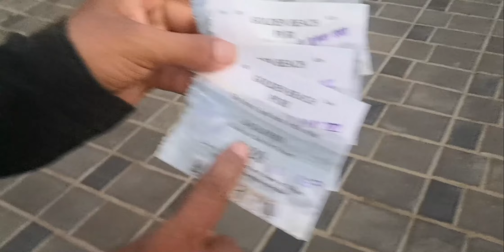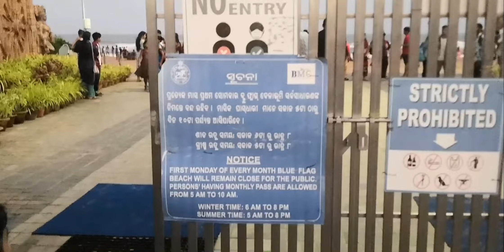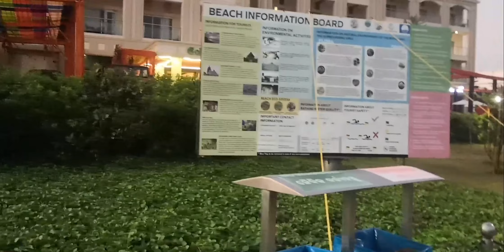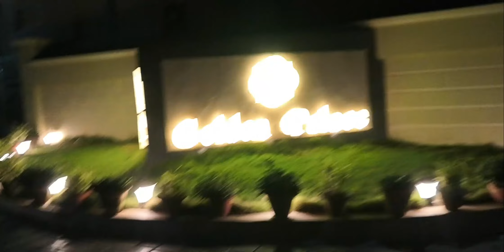Golden Beach of Puri